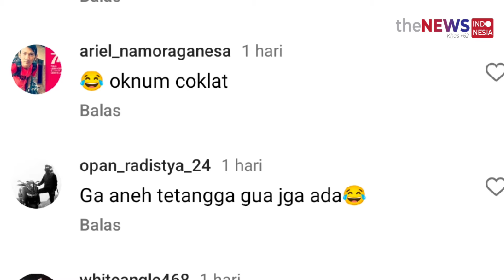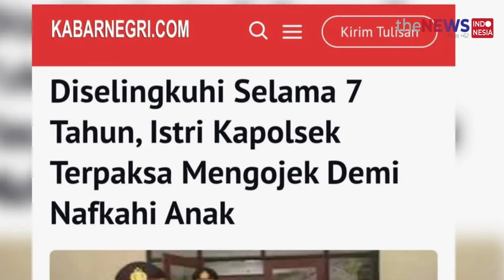Suami Selingkuh, Viral Istri Kapolsek Ngojek Demi Nafkahi Anaknya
Seorang Istri Polisi viral usai dirinya curhat ke media sosialnya.

Melalui akun facebooknya, ia mengungkapkan bahwa kini dirinya menjadi tukang ojek diseputaran wilayah Betung Banyuasin.

Hal itu disebabkan karena ditinggalkan suaminya yang dia sebut sudah menikah siri dengan wanita lain.

Ibu bhayangkari itu diketahui berinisial EV, ia mengaku sebagai istri dari Kapolsek di Banyuasin, Sumsel.